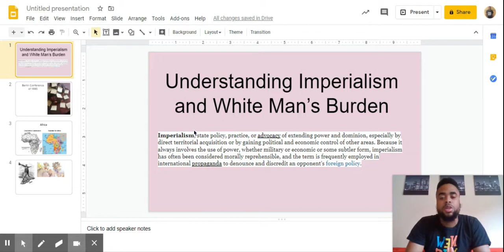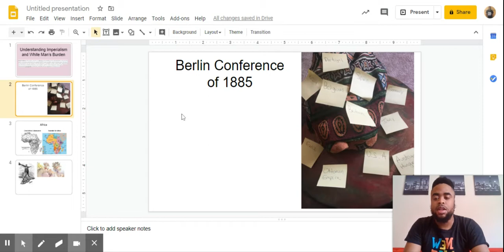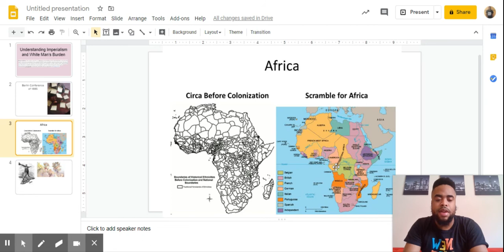Understanding Imperialism and White Man's Burden